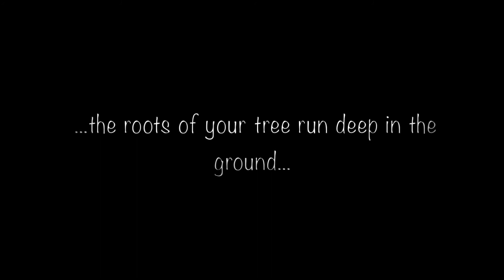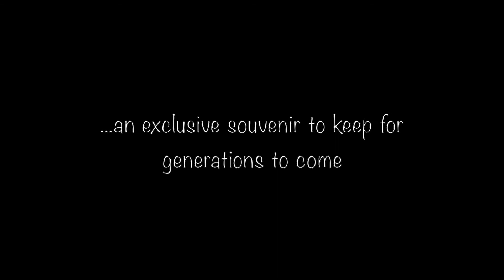Dig Your Roots - Your very own heirloom ancestral soil